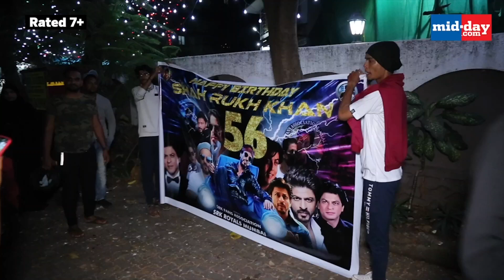Shah Rukh Khan's fans' views on Aryan Khan's arrest and bail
Here’s what ShahRukhKhan fans have to say about AryanKhan’s arrest and bail in the cruise drugs case. Shah Rukh Khan fans were spotted outside Mannat waiting for a glimpse of the superstar on his birthday.